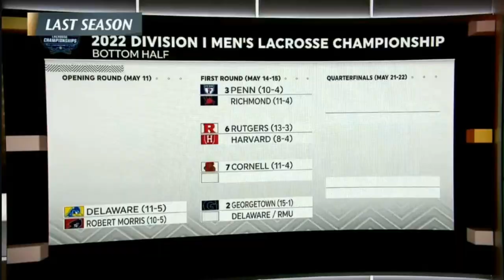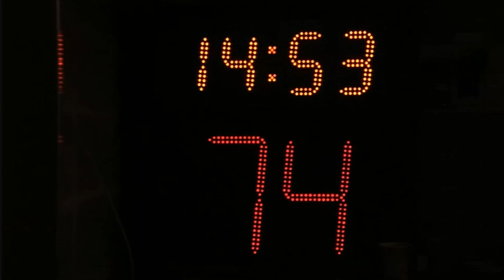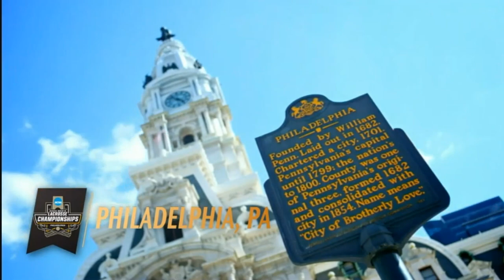Notre Dame vs Virginia NCAA D1 Men's Lacrosse Chamipionship 2023 Semi Finals